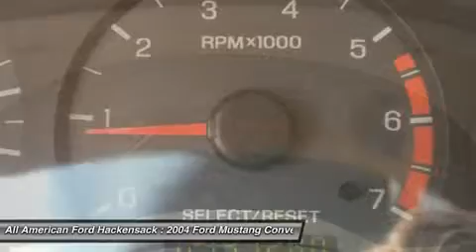2004 FORD MUSTANG Hackensack, NJ 14T1696A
2004 FORD MUSTANG Hackensack, NJ
Stock# 14T1696A